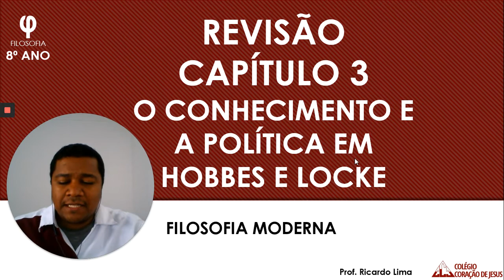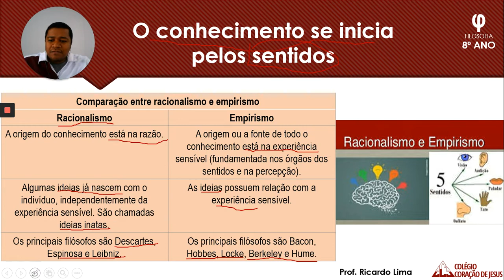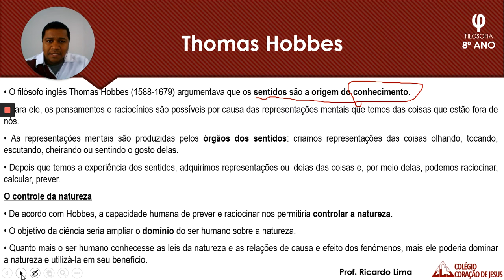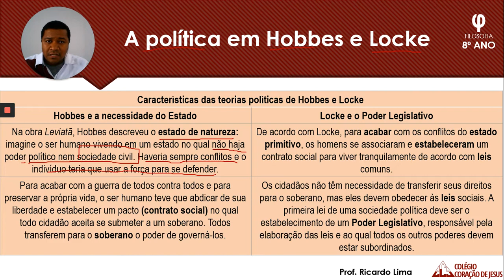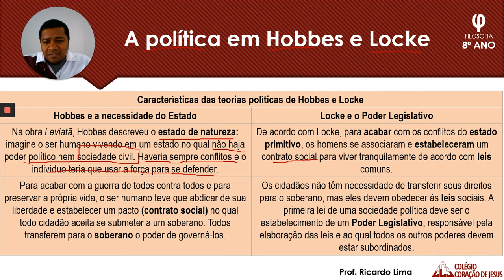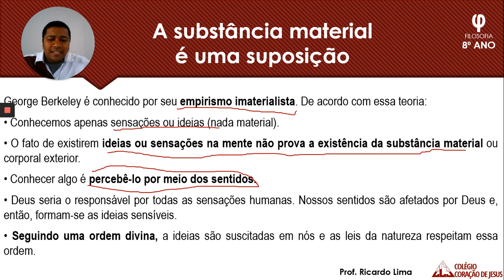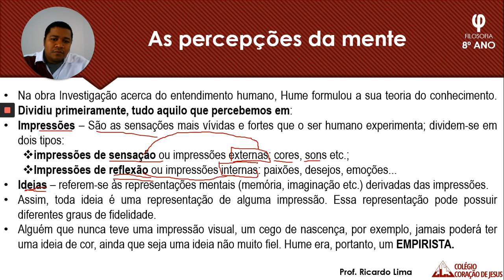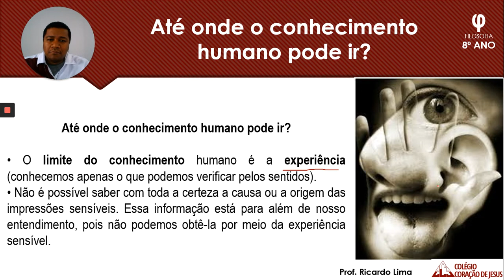8º Ano FII - Filosofia - Revisão do dia 17/06